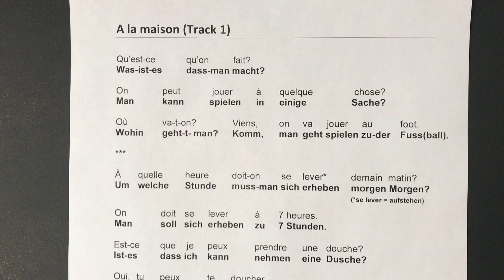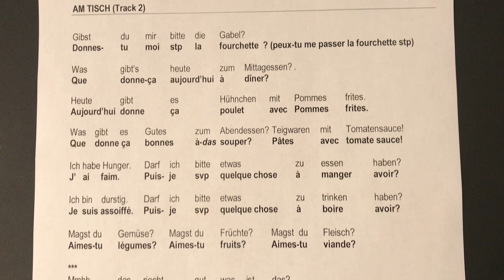Birkenbihl-Methode: Sprachaustausch - Teil 2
In diesem Video spricht Karin Holenstein über die weiteren Vorbereitungen  zum Sprachaustausch mit einer Klasse aus dem Kanton Jura (Französisch sprechend).

Karin Holenstein ist Autorin, Lehrerin,  zertifizierte Birkenbihl-Trainerin® und wurde persönlich von Vera F. Birkenbihl ausgebildet. Sie ist im deutschen Sprachraum die Lehrperson mit dem grössten Erfahrungsschatz beim Lehren von Sprachen mit der Birkenbihl-Methode® an Schulen. Sie begleitet seit vielen Jahren Klassen auf verschiedenen Stufen und kombiniert dazu das herkömmliche Sprachlehrmittel konsequent mit der Birkenbihl-Methode®. Zudem hat die Referentin mehr als zehn Jahre Erfahrung aus ihren Sprachkursen mit Erwachsenen.